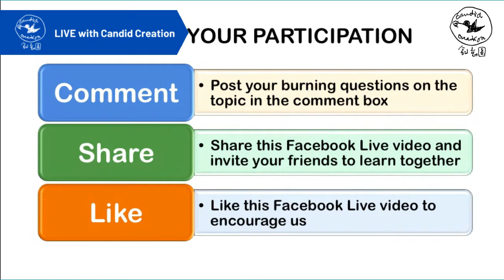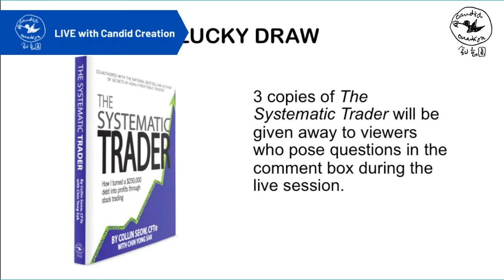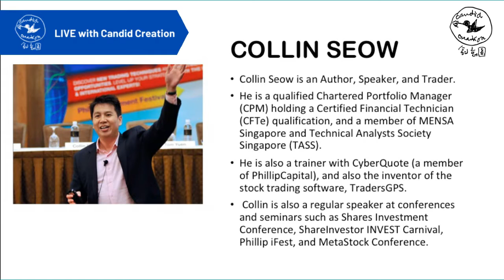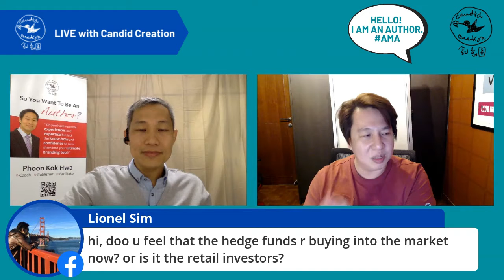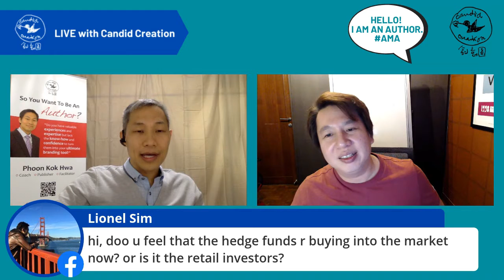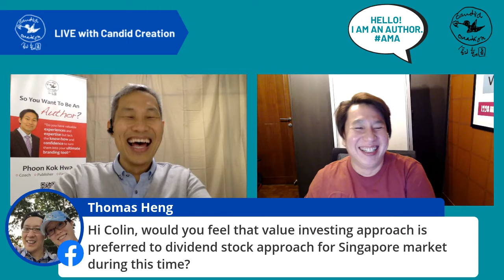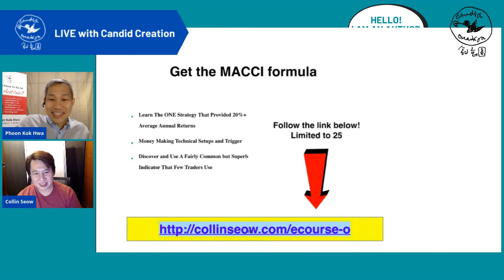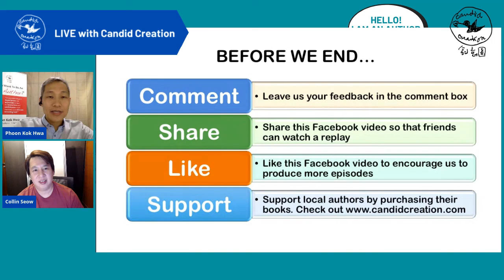Hello! I Am An Author. AMA (Season 1 Episode 4)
In Episode 4 of Hello! I Am An Author. AMA, our Publisher Phoon Kok Hwa interviews Collin Seow, author of The Systematic Trader, on the topic of "Investing in Times of Crises".